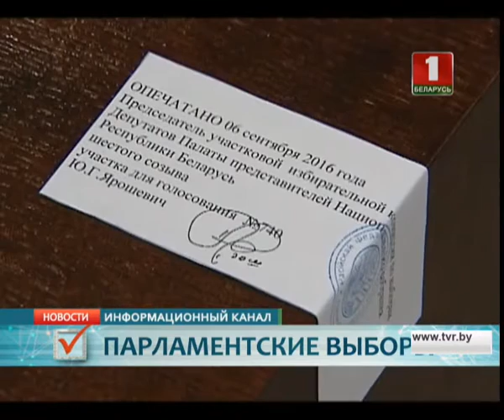В Москве проходит голосование на участке № 740, расположенном в ДКК Посольства Беларуси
По количеству избирателей участок в Москве самый крупный в России. И это не удивительно, ведь здесь находится самая большая белорусская диаспора, а также работают и учатся многие наши соотечественники. Кстати, некоторые из них, кто сегодня не смог прийти проголосовать (уехал в отпуск или командировку), сделали свой выбор досрочно. Среди них и наш знаменитый ансамбль "Сябры". Музыканты давали большой концерт в Лужниках и решили объединить творчество с гражданским долгом.
Голосование в Москве ничем не отличается от голосования в Минске. При себе надо иметь белорусский паспорт или любой документ, удостоверяющий, что вы являетесь гражданином Республики Беларусь: военный билет, водительские права, пенсионное удостоверение, выданные в Беларуси.
Избирательный участок будет работать до восьми вечера. Потом в присутствии наблюдателей и членов избирательной комиссии урны откроют, и начнется подсчет голосов. Окончательные данные передают в Минск, в МИД Беларуси
парламентские выборы в беларуси,
парламентские выборы в беларуси 2016,
парламентские выборы 2016,
парламентские выборы 2016 года,
посольство беларуси,
посольство беларуси в москве,
посольство беларуси в россии,
посольство беларуси официальный сайт,
посольство республики беларусь,
сайт посольства беларуси,